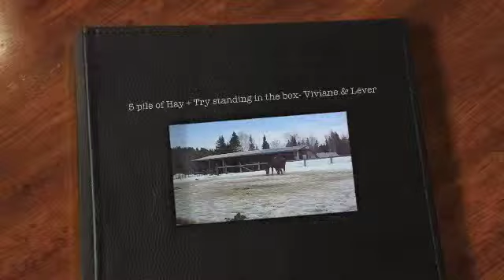5 pile of Hay + Try standing in the box- Viviane & Lever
5 pile of Hay + Try standing in the box- Viviane & Lever